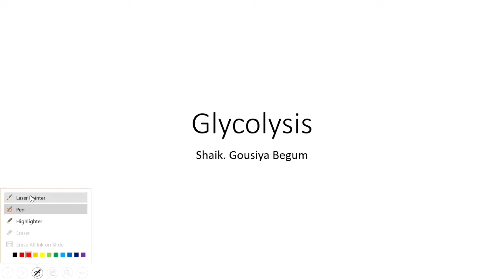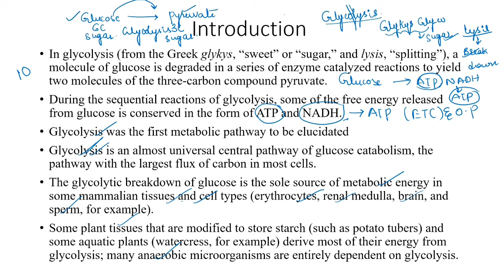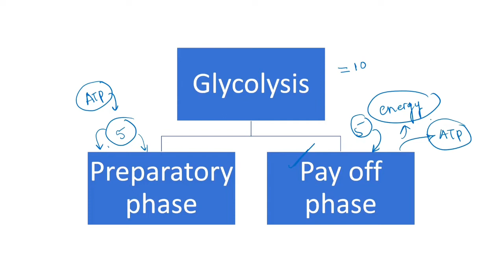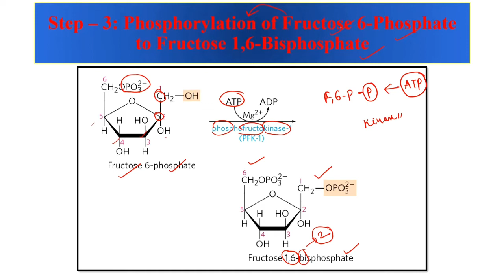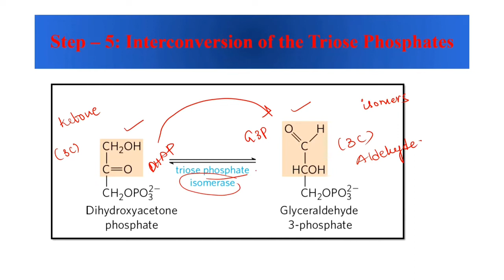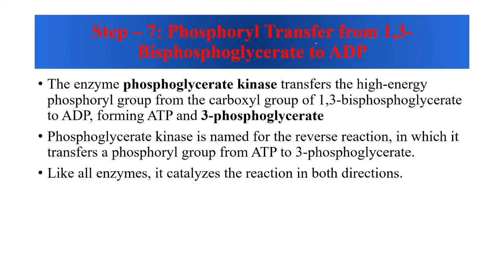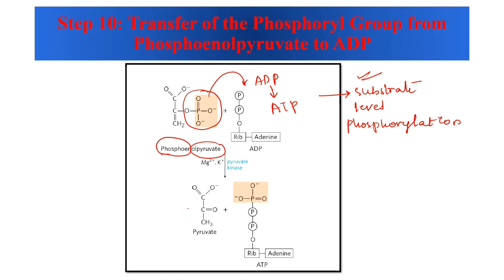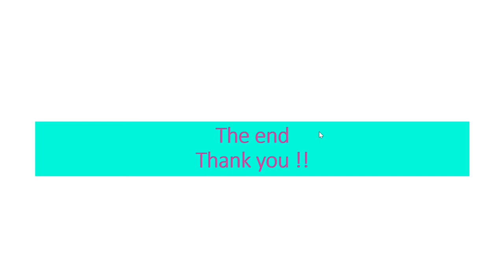Glycolysis pathway|| Detailed explanation in Telugu|| Useful for NET, SET, RCET, M.Sc & B.Sc exams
Hey guys
In this video I have discussed in detail about various steps involved in the glycolysis pathway with their structures, this video will be helpful for all those students who are preparing for CSIR NET, SET, APRCET, IIT JAM, NEET, M.Sc ENtrance exams, and B.Sc examinations.

Queries solved:
* Glycolysis
* Importance
* Steps in glycolysis
* Preparatory phase
* Pay off phase
* Energy outcome